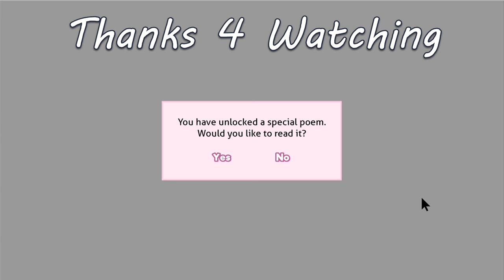Doki Doki Literature Club! - part 7: Pick Your Waifo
I guess I'm joining the literature club. this also feels like a dating sim. Which anime girl would you choose? does it matter?

Huh...I feel like I've done this before...